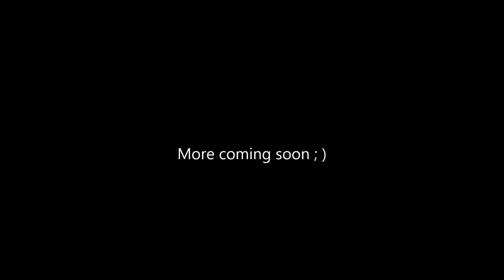Andrychów Street Stunts F4i stunt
Short vid street stunt Andrychów/Łódź f4i 636